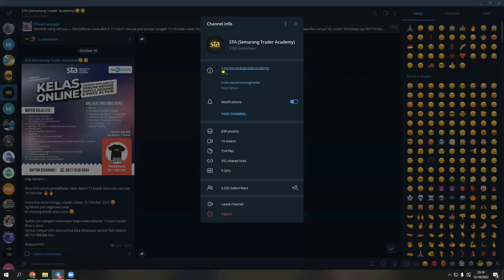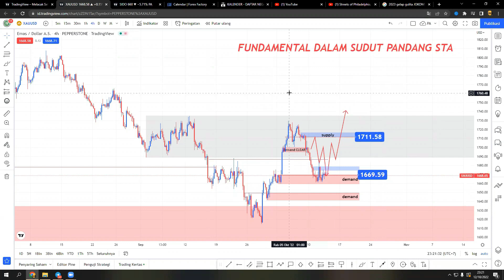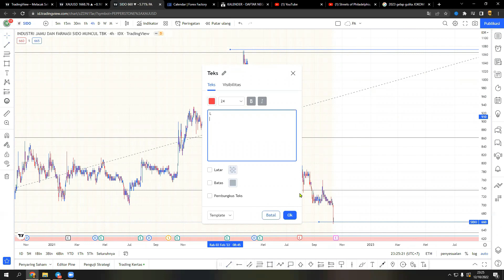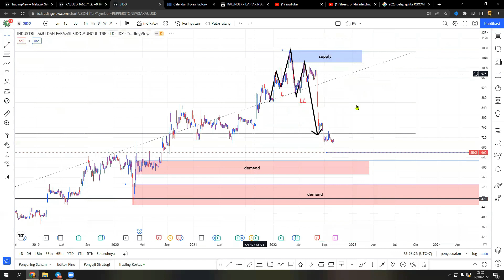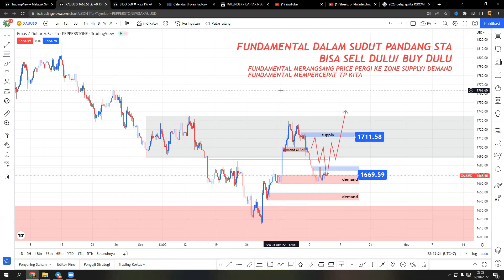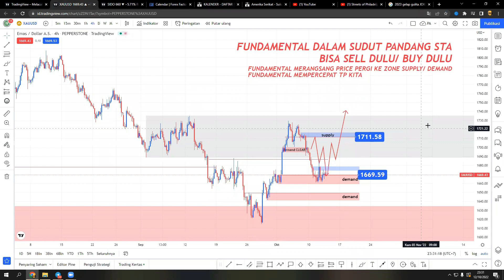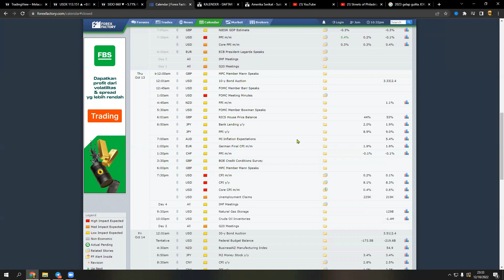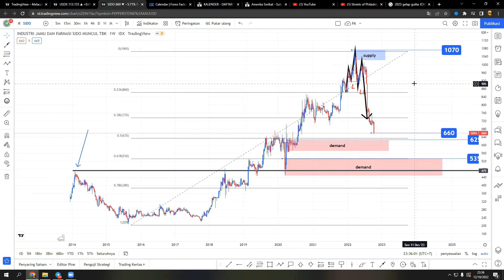2023 akan terjadi KRISIS GLOBAL?? FOREX solusinya😬😬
INFO INFO
apakah resesi didepan mata...?
kami persembahkan bisnis anti resesi 2023

untuk info tentang Broker dan informasi lain silahkan klik link dibawah
trimakasih untuk semua viewers STA
Salam STA Familly